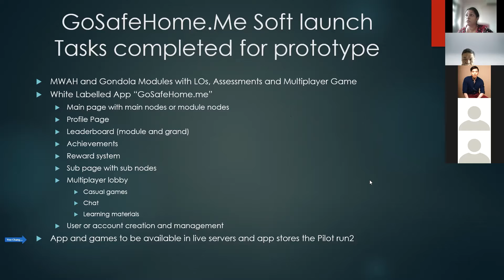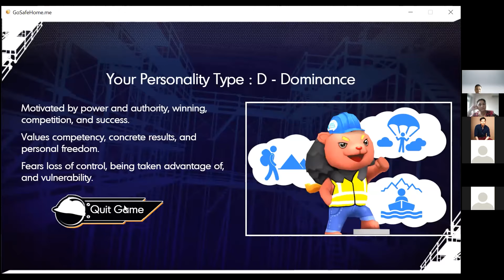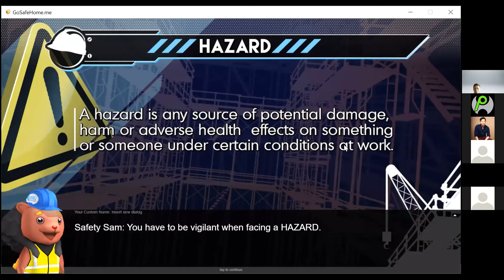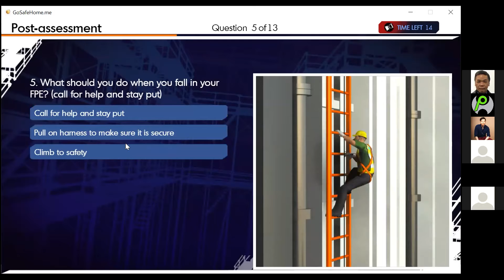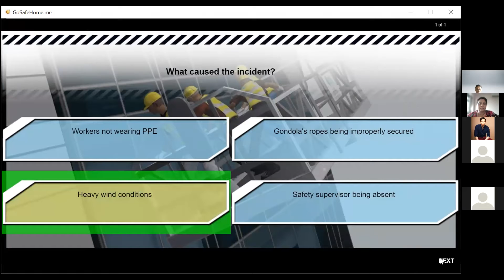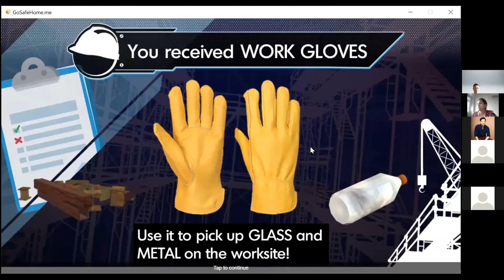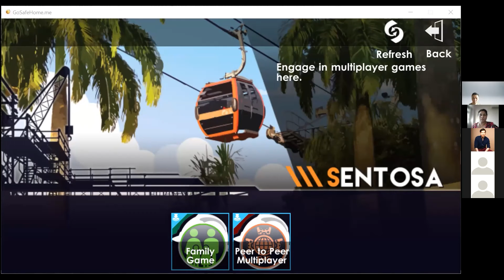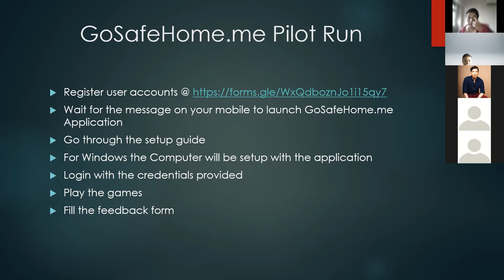GTSSoftLaunch demo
Serious Game developed for Construction Sector. This Multiplayer Learning Game is playable on Mobile and Desktops.